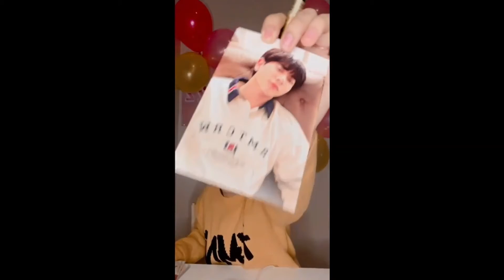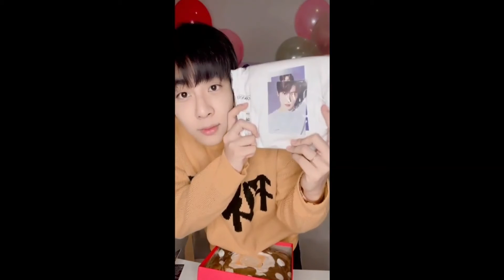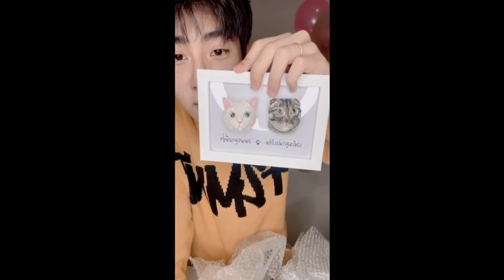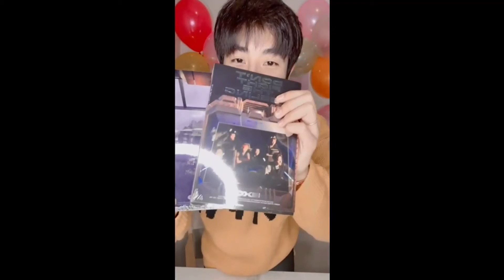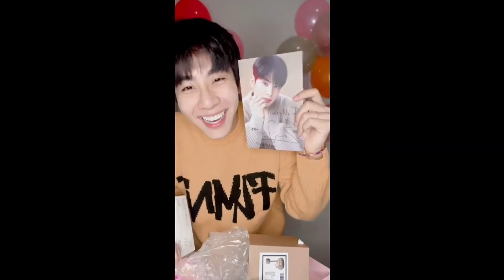Mixxiw BDay live 25-07-21 [2]